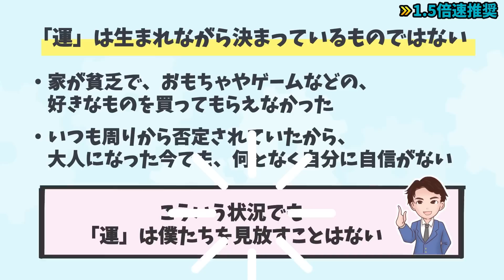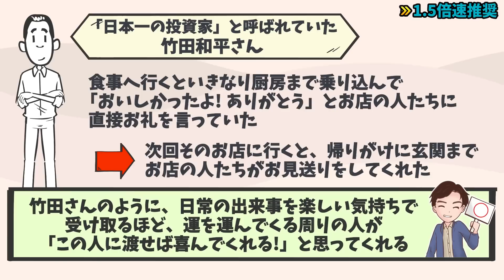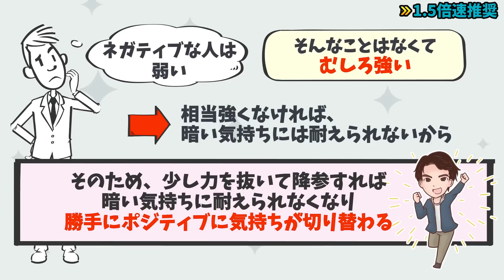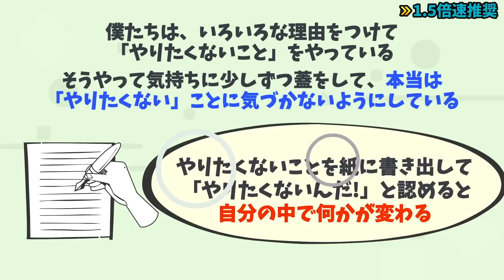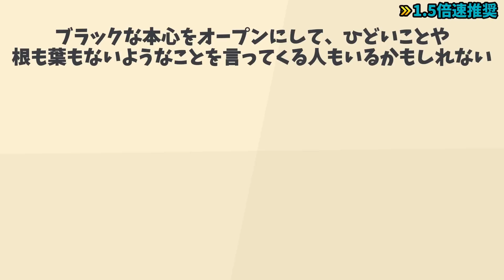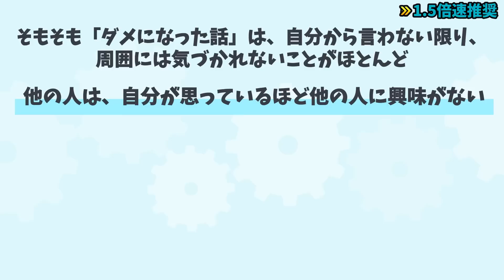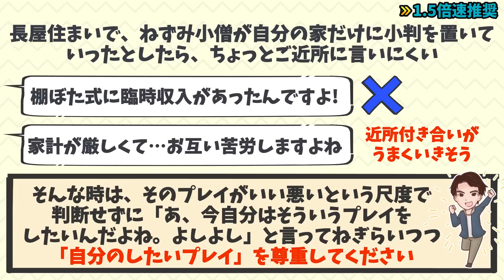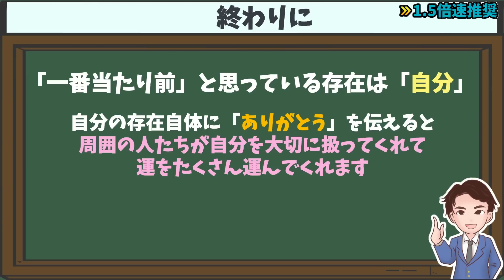【重要】「運が良い人」と「運が悪い人」の違いは習慣にあった！借金を抱えたり、モテない時期があったりして、少し変えるだけで運の良い人になれる！「なんか知らないけど、強運が舞いこむすごい習慣」本田晃一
1冊読むだけで、100冊分を学べる内容になっています。

など、

⬛なんか知らないけど、強運が舞いこむすごい習慣（本田晃一著 / SBクリエイティブ）

心の持ち方や、考え方をほんの少し変えるだけで、誰でも「運」に恵まれる人になれます。

00:00 オープニング
01:43 強運な人はあらゆる出来事に対する「無意識の第一歩」が違う
03:24 「受け取り上手」の人に運は宿る
04:25 「運」に気づけないのは、自分で「運」に蓋をしているから
05:40 ネガティブな自分に「大丈夫」と言うと、運が舞いこんでくる
06:48 後悔しつくして、次の後悔を消す
07:45 やりたくないことリストを書き出す
08:53 強運になるには「大人」にならなくていい
10:40 ブラックな本心を出すと、本当の友達ができる
12:19 TPOに応じて「暗い自分」を出す
13:13 99%の失敗は、バレないことを理解する
14:54 「苦労する」はプレイの一種
17:01親への不満との付き合い方
18:41  終わりに